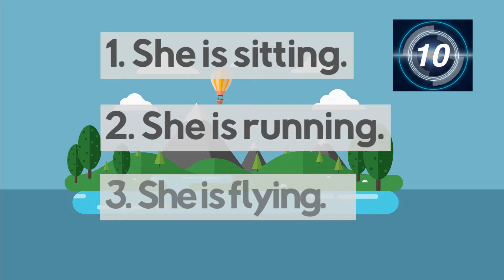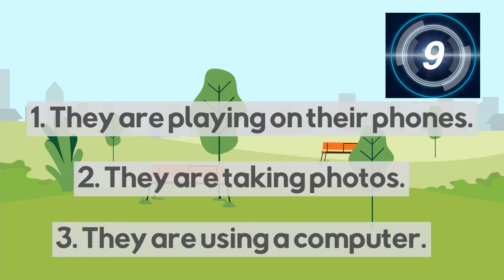Present Continuous Tense for Kids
A short guessing game for kids to practice Present Continuous Tense. A perfect little game for beginner English ESL students. This animated video has 5 questions to practice the present continuous (or present progressive) tense. Firstly, students will see people doing actions and the question: What are they doing? Secondly, 3 choices will appear for students to choose and a 10 second timer. Parents or teachers can pause the video at this point to give students more time to answer. Finally, the answer is revealed.

We find this game a lot of fun in the classroom. At Sanook English, we are teachers and we use these games in our own classes. For teachers, we recommend pausing this video and letting students choose in teams or groups or however your class is set up. We hope busy teachers can use our games and videos, and that their students enjoy them.

This Present Continuous ESL guessing game for kids is great for online practice, home schooling, distance learning, or English ESL classroom teaching. It's also perfect for asynchronous learning or even making this into an interactive video. It's great to use this video with something like Nearpod or H5P where it can be made more interactive.